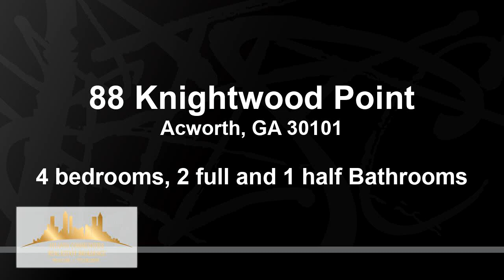Residential for sale - 88 Knightwood Point, Acworth, GA 30101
Beautiful home on Pumpkinvine Creek in Bentwater at Winding Creek! Hardwood flooring on the main level, formal living room/home office, and dining room that opens to the updated kitchen. The kitchen features white cabinets, granite counters, large island, black appliances, a breakfast bar, and breakfast room with beadboard overlooking the 2-story family room with a wall of windows to see the creek! The laundry room is located on the main level and has built-in cabinets, an updated powder room, and access to the rear deck to unwind and listen to the rushing water. The rear staircase leads to the upper level with 3 nice-sized guest rooms that share a hall bathroom with opening from one bedroom. The master suite is oversized and has a nice size sitting room. The master bath has his & hers vanities, a soaking tub, a separate shower, and a large walk-in closet. The daylight terrace level has a finished game/rec room, is stubbed for a bathroom, and has plenty of storage. The rear lawn is a nature lovers dream with a deck overlooking the creek, a firepit, and lots of greenery! The exterior was partially painted in 2022. The roof and hot water heater are approximately 4 yrs. old. The dishwasher is 2 yrs. old. Home is priced to SELL!

Bedrooms: 4
Bathrooms: 2 full and 1 half
Square Feet: 3761
Price: $469,900